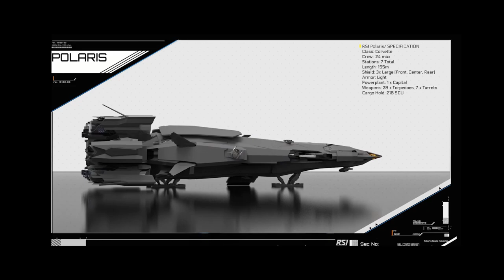Star Citizen Polaris - cinematic trailer HD